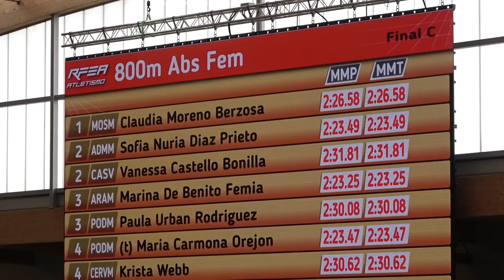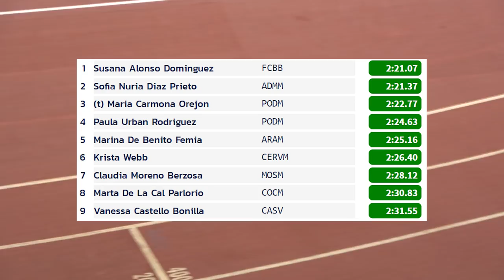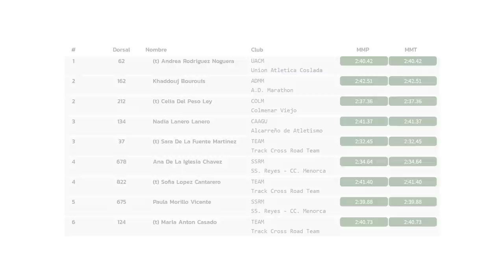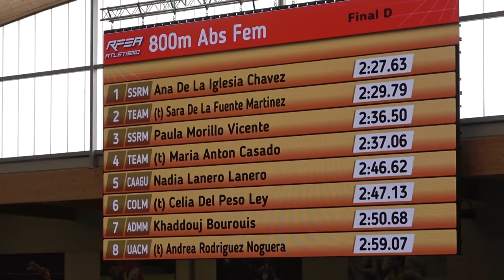800m Mujeres Finales C, D y E - Cto. Madrid PC 13/2/2021